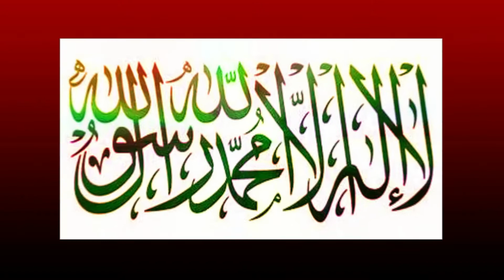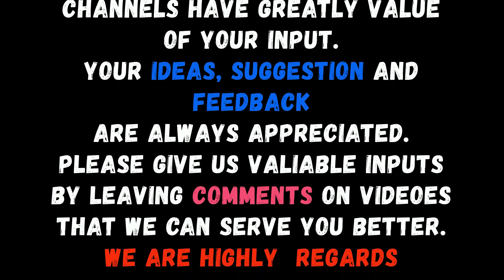Sorah_‏Al_Fath(الفتح)Full Tarjuma Or Tafsser(Byan_ul_Quran Series)|| By Dr Farhat Hashmi Sahiba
Sorah_‏Al_FathالفتحFullTarjumaOrTafsser#ByDrFarhatHashmiSahiba